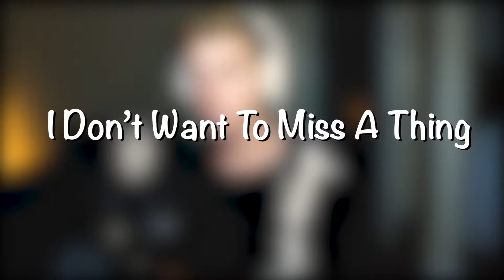I DON'T WANT TO MISS A THING | AEROSMITH | SEBASTIAN HANSSON